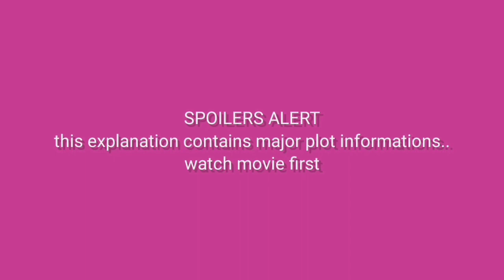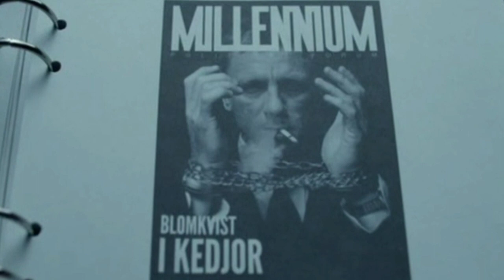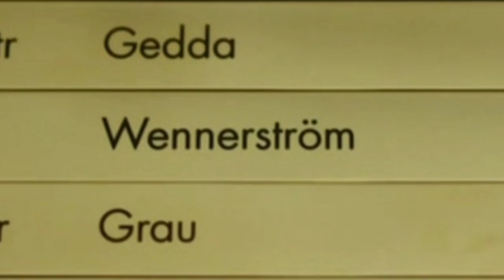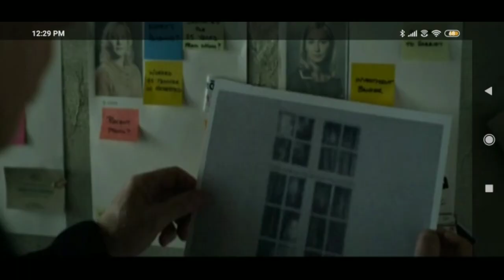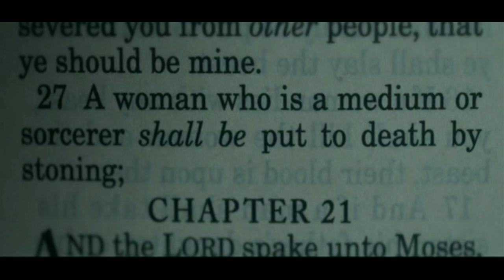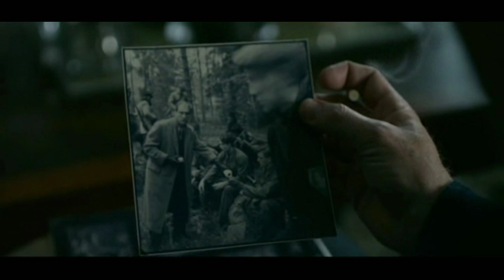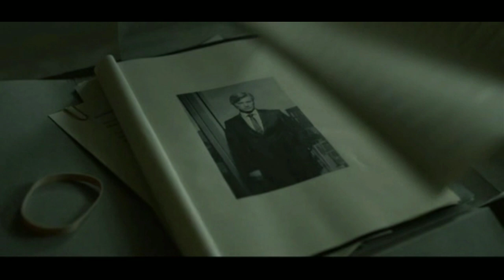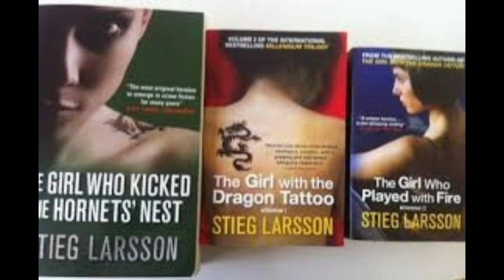The girl with the dragon tattoo 2011 explained in telugu by sugar free kreation